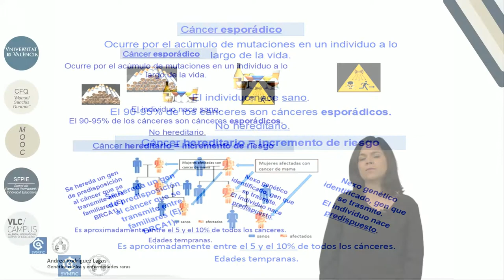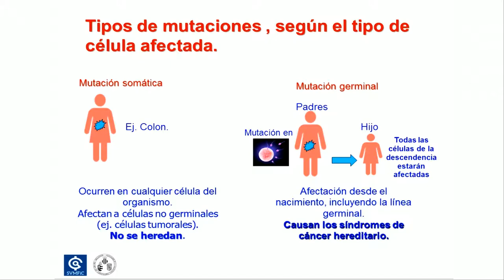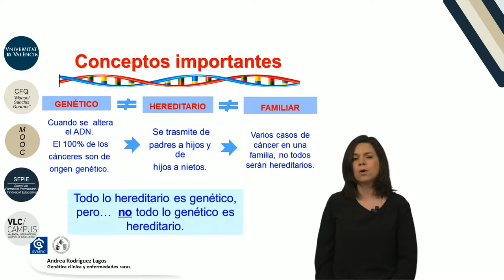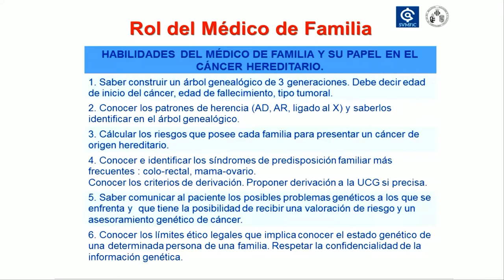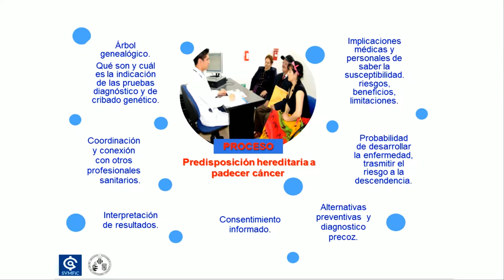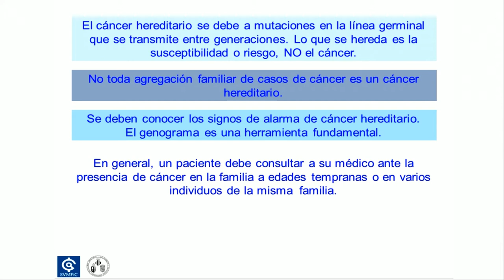12.2. El rol del médico de familia ante el cáncer hereditario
Vídeo correspondiente a la 2ª lección del Módulo 12: "Genética clínica y enfermedades raras" del MOOC de "Medicina familiar y atención primaria"